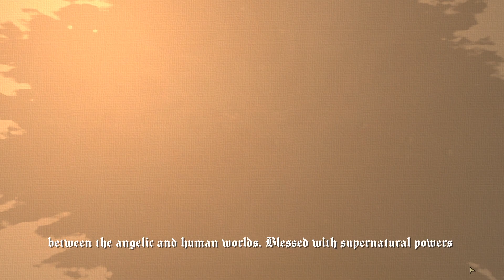Jigsaw Bestiary | 05 Djinn 60